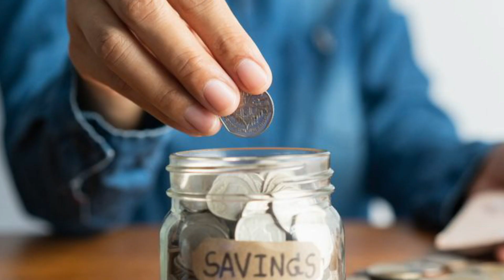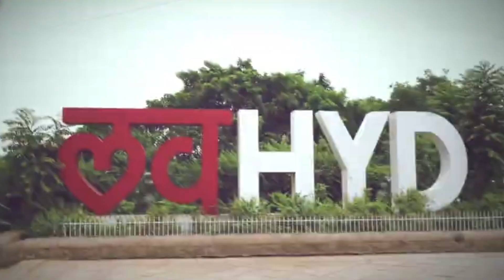దేశంలో ఎక్కడలేని విధంగా తెలంగాణకు 24 గంటల కరెంట్ ఇచ్చిన కెసిఆర్ |CM KCR |BRS Party